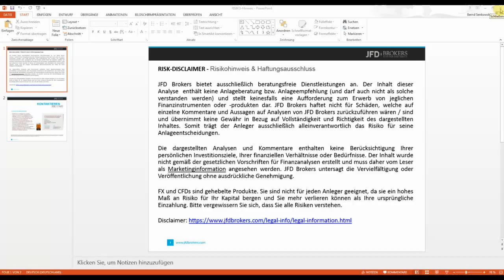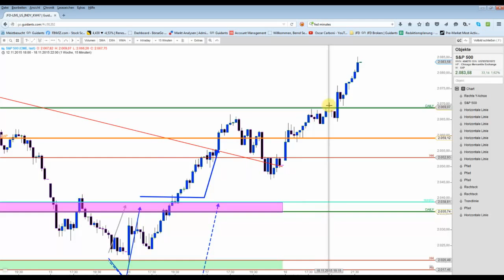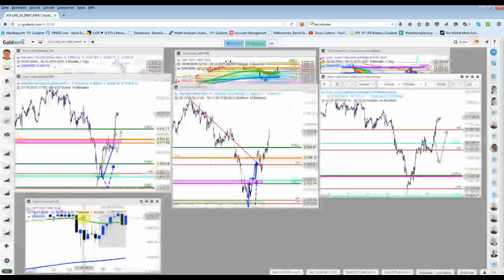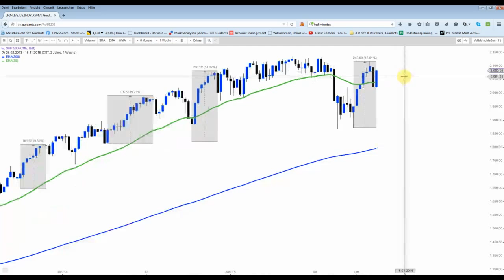US Indizes nach den FED-Minutes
Dow Jones, Nasdaq100 und S&P500 haben Dank dem Fed-Protokoll die Kursziele deutlich überschritten. Womöglich sind die Indizes nun bis Ende der Woche ausgereizt.